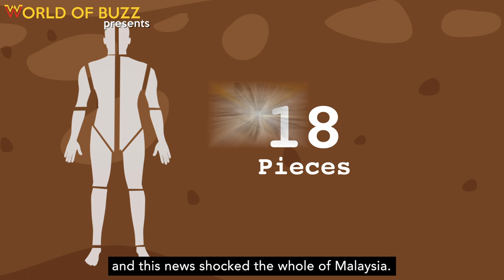Malaysia's Most Infamous Killer: Mona Fandey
"Aku Takkan Mati"